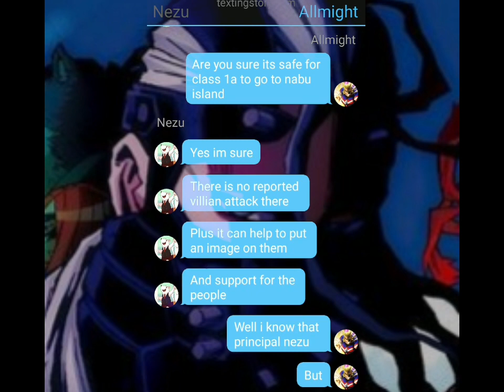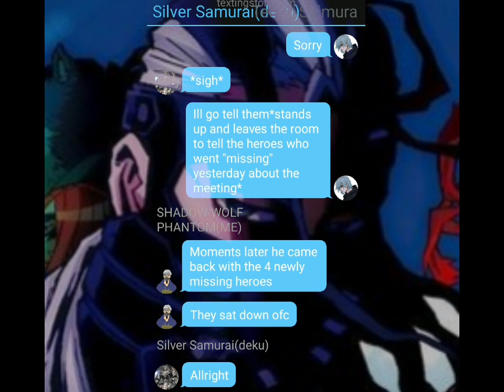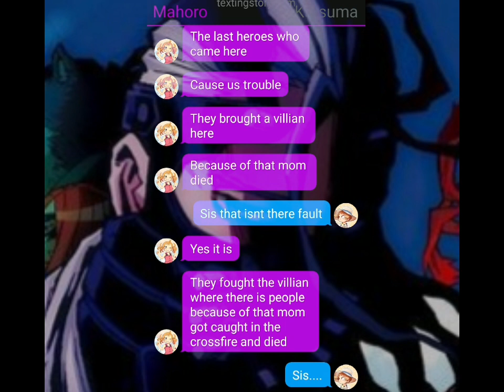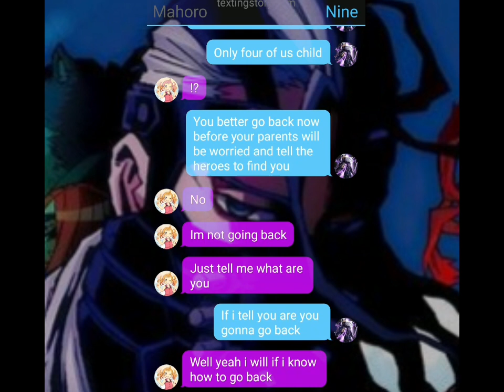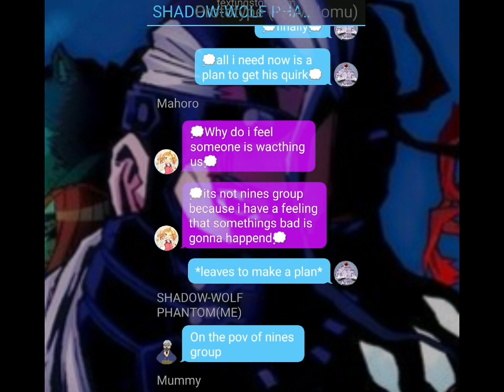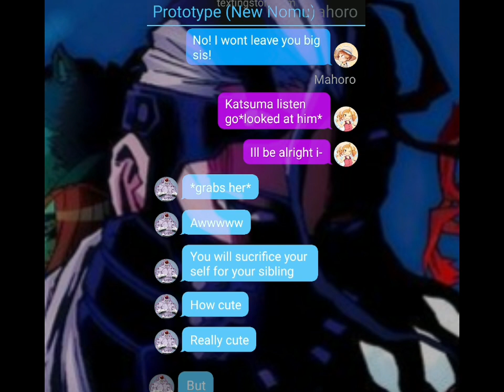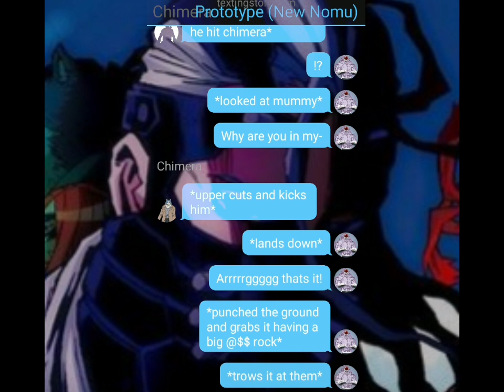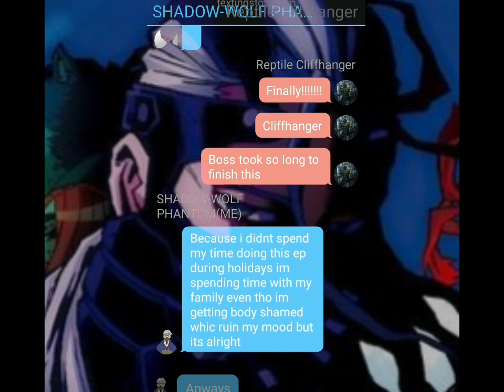Betrayed silver samurai deku chapter 10|nabu island attack prototype new nomu vs nines group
i want apologized for not uploading got really busy but now i have time again